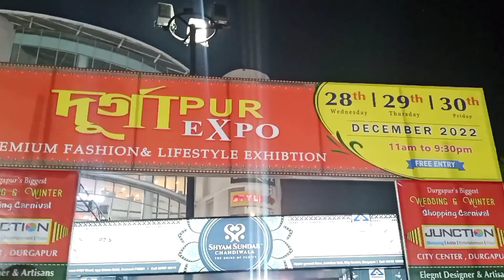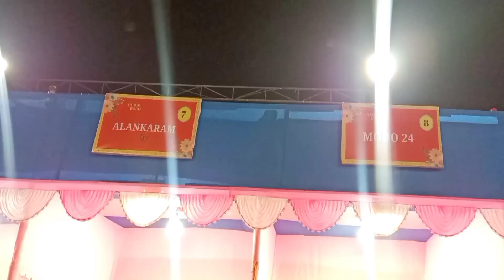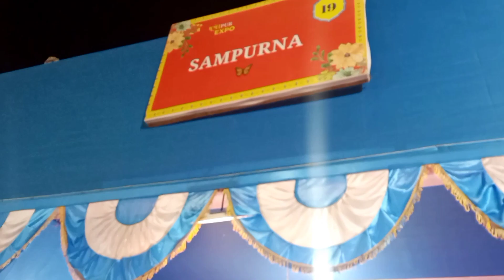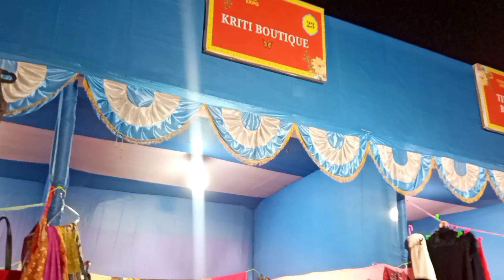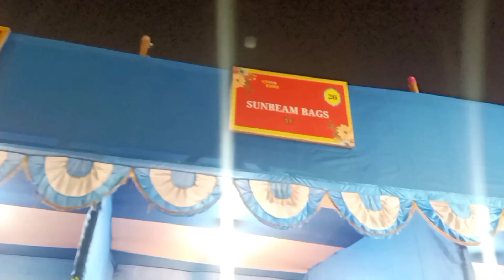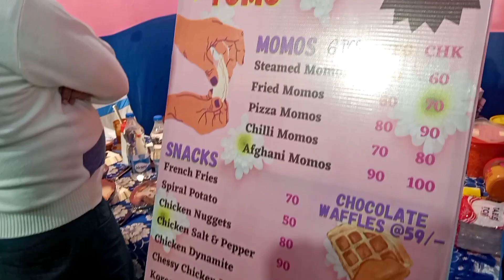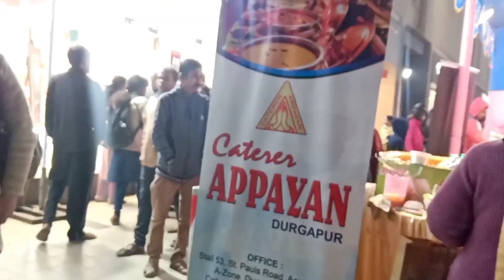Durgapur Expo Exhibition at Junction Mall।। Fashion and Lifestyle Exhibition @Bengal Dot Com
This video showing you the fashion and lifestyle exhibition or Fashion Fair of Durgapur Junction Mall..